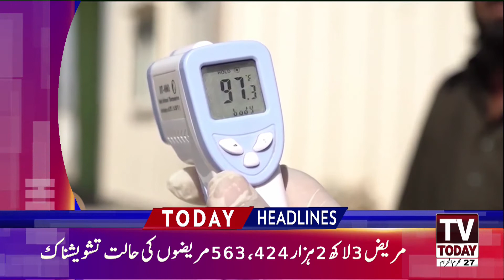9:00 PM | LATEST NEWS HEADLINES | 15 SEPTEMBER 2020 | TV TODAY